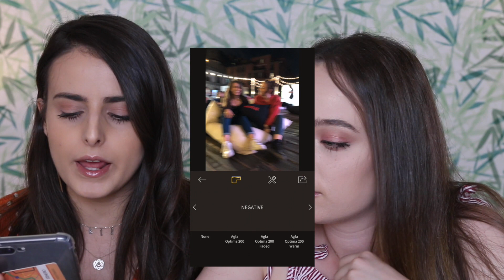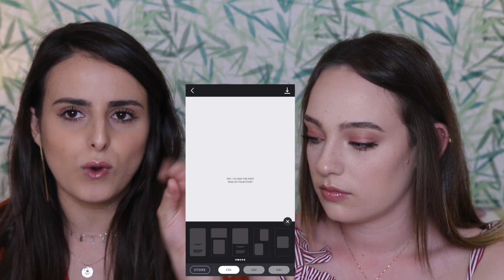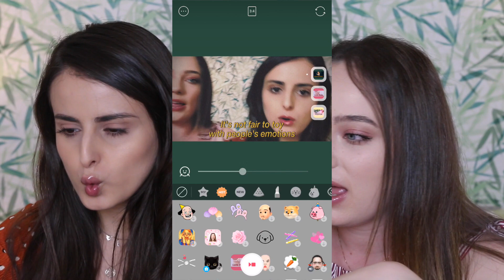COME FARE FOTO/VIDEO VINTAGE PER INSTAGRAM 📽 || K4U.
Se il video vi è piaciuto potete mettere like e condividerlo ♡

Potete trovarci qui:
» K4U:

»» Se volete spedirci qualcosa potete farlo a questo indirizzo:
K4U
20125 Milano